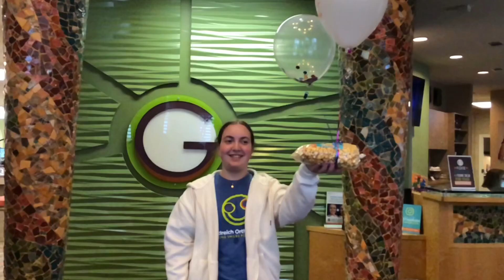Mikahella Gets Her Braces Off!